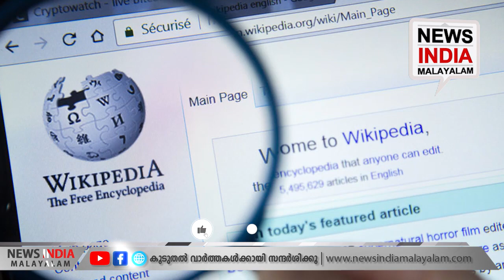സൗജന്യമായി കിട്ടുന്നതിനും വിലക്ക്!! | NEWS INDIA MALAYALAM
വിക്കിപീഡിയ തൊട്ടുപോകരുതെന്ന് ഒരു രാജ്യം!!; സൗജന്യമായി കിട്ടുന്നതിനും വിലക്ക്!!